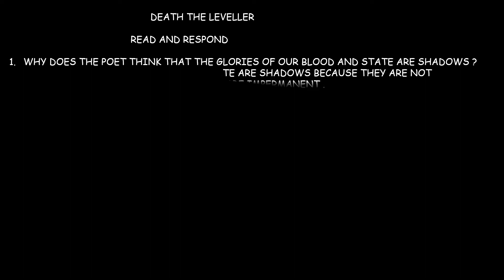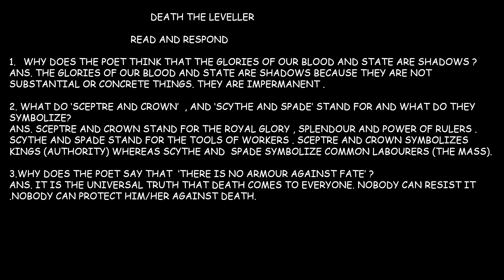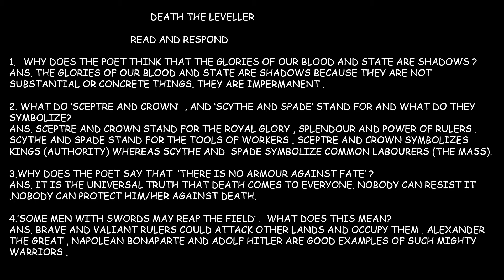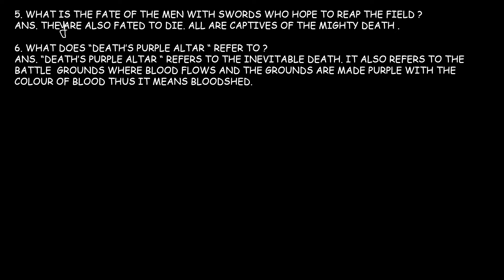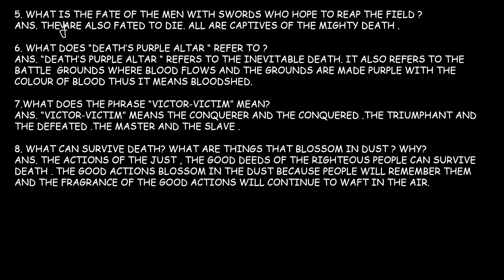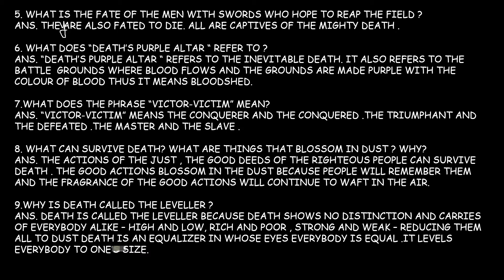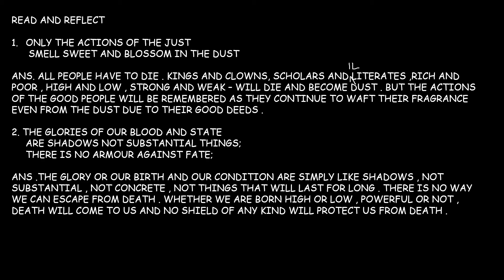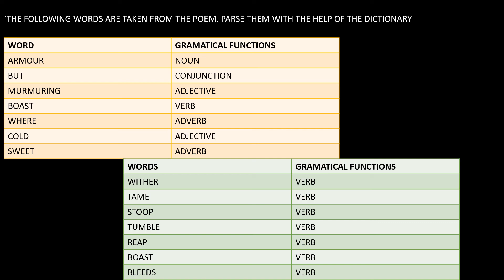DEATH THE LEVELLER, POEM BY JAMES SHIRLEY |PLUS ONE ENGLISH | READ AND REFLECT QUESTIONS AND ANSWERS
This class discusses the important read and reflect questions and answers of Death the leveller, poem by James Shirley in plus one English
plus one English
words and deeds